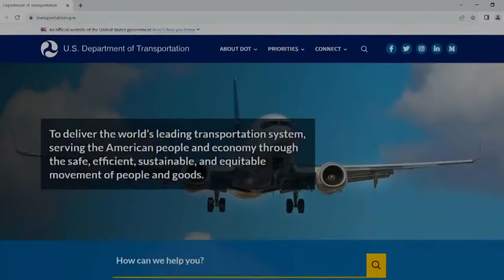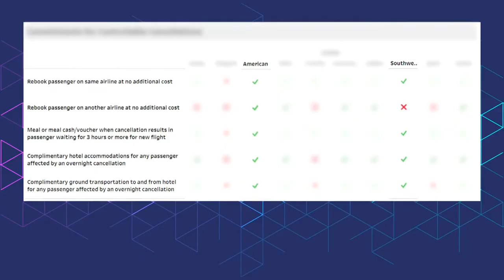New tool tells you what your airline will do for you if your flight is canceled or delayed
The U.S. Department of Transportation (DOT) created a new dashboard to help you understand what to expect if your flights are cancelled or delayed.